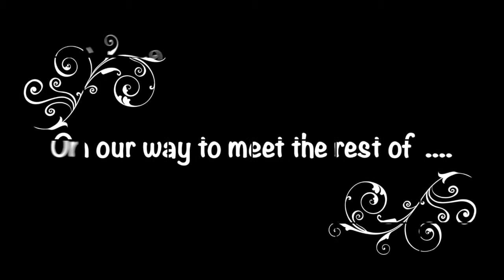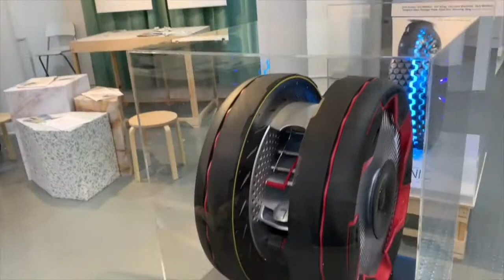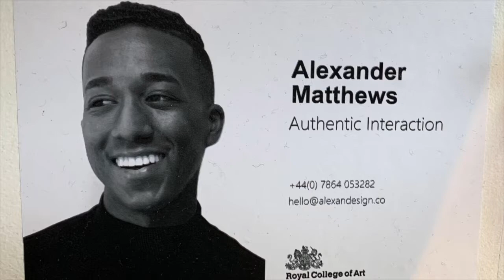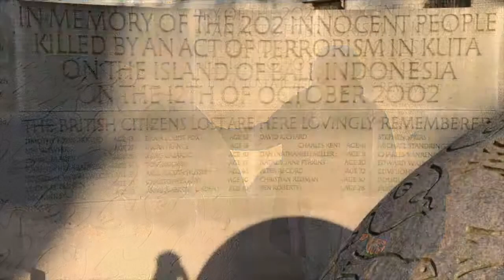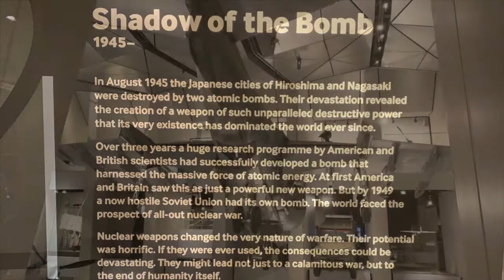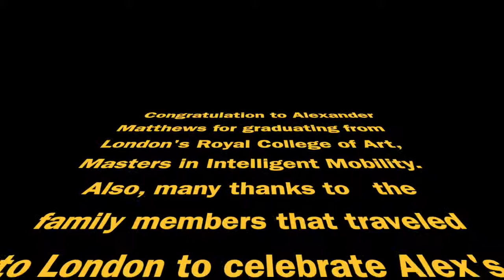London Group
This video is about family attending and celebrating   Alexander Matthews graduation from the Royal College of Art,   London.  (Feb 19-25, 2019)